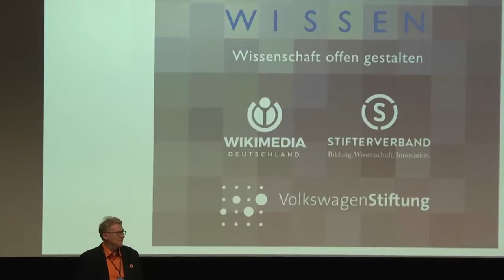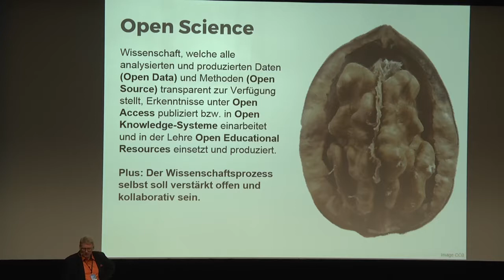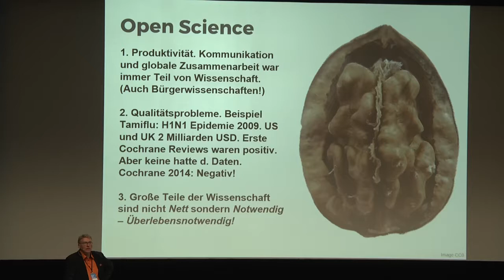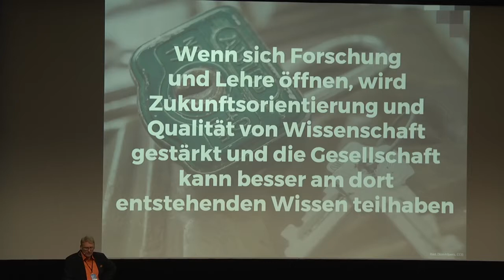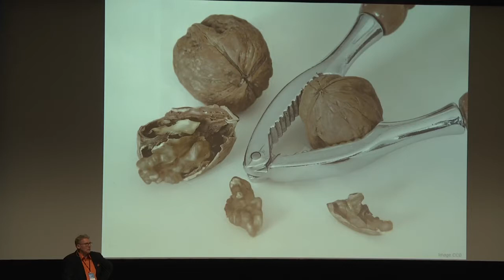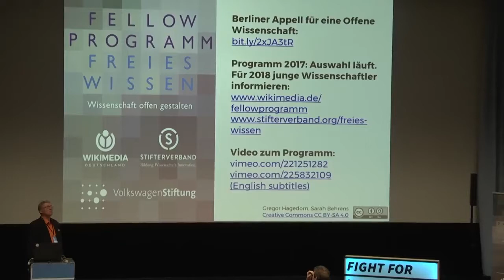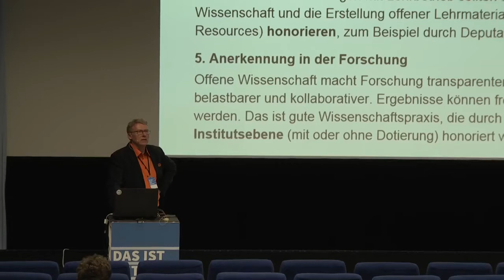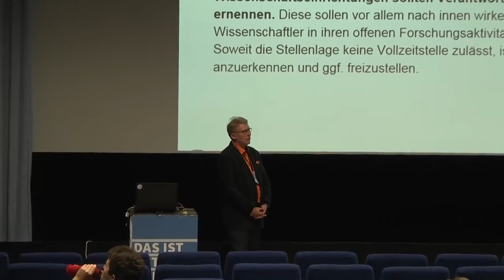Vortrag Offenes Wissen Fellowprogramm - Das ist Netzpolitik 2017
Vortrag von Gregor Hagedorn auf Kongress "Das ist Netzpolitik", September 2017.